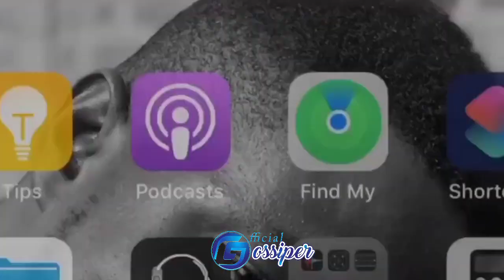Mzbel Vindicated : Prophet Nigel Gasie killed Ebony😲Raped Female Celebrity - Kennedy Agyapong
the official Gossiper, latest news, celebgossip,

Mzbel has been vindicated as Hon. Kennedy Agyapong has alleged that Prophet Nigel Gaisie is a fake man of God..

According to him Nigel Gaisie is responsible for the death of Ebony Reigns, also the "Prophet raped a popular female Celebrityin Ghana..

lets vibe😜😜